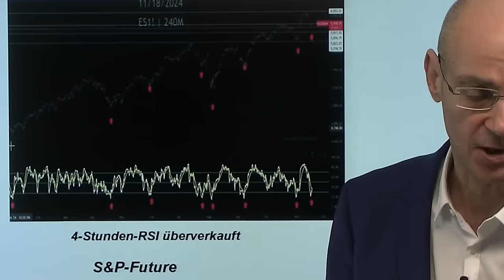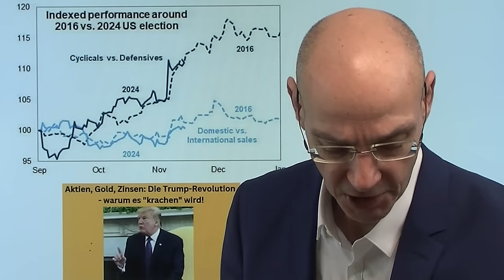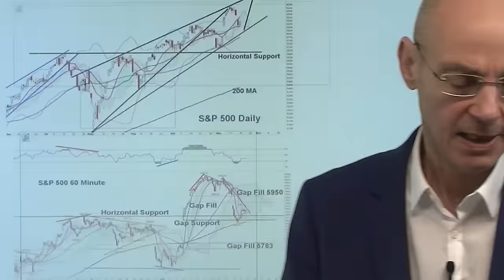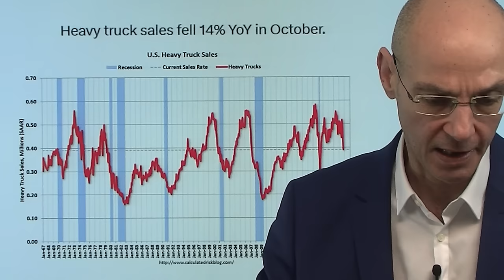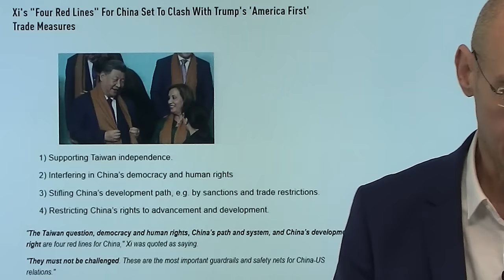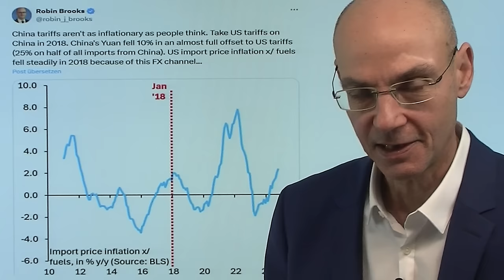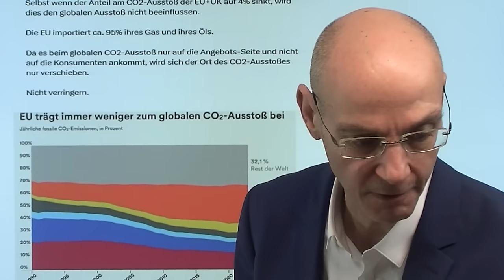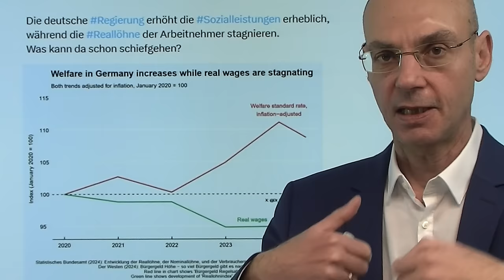Vor Nvidia erst Rally, dann Abverkauf: Die superseltsame Lage! Videoausblick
Hinweise aus Video:

1. Washington will Google zum Verkauf von Chrome zwingen: Kreise

2. Interview mit Dr. Bastian Siegert - hier anmelden

Vor den so wichtigen Zahlen von Nvidia sind die US-Aktienmärkte in einer seltsamen Lage: sie sind so teuer wie praktisch noch nie (etwa gemessen am Buffett Indikator, derzeit bei 202%) aktuell - aber sie sind eben aktuell gleichzeitig auch überverkauft nach den Verlusten der letzten Woche (ausgelöst durch Powell-Aussagen und Trump-Nominierungen). Daher ist es nicht unwahrscheinlich, dass die US-Aktienmärkte vor den Zahlen von Nvidia steigen - aber damit eben die Überverkauftheit abbauen, die dann eine gute Voraussetzung wäre für fallende Kurse ab Donnerstag nach den Nvidia-Zahlen. Gestern der Nasdaq 100 das erste Mal positiv nach zuvor fünf negativen Handelstagen - die ganz große Trump-Euphorie ist aber scheinbar erst einmal verflogen..